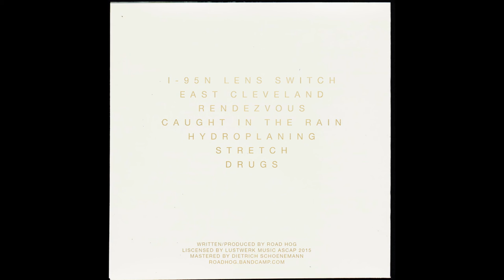Road Hog (Galcher Lustwerk) - Stretch